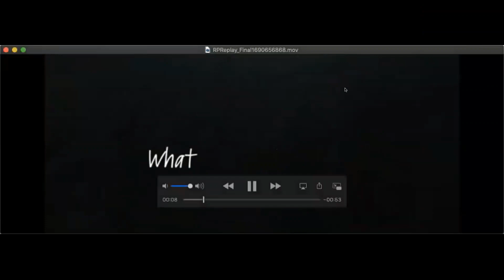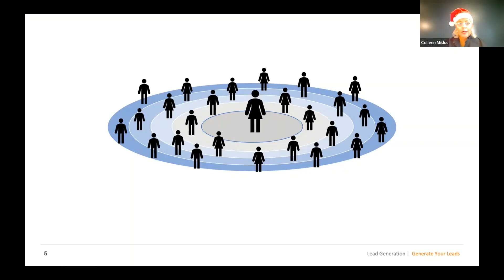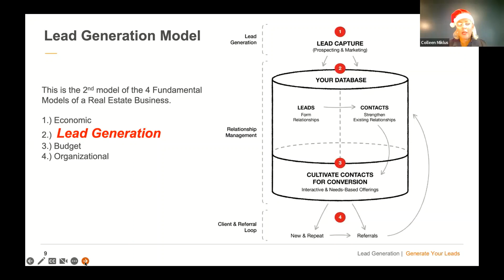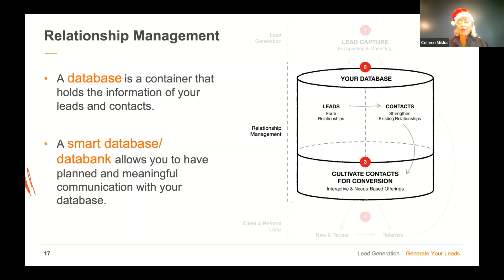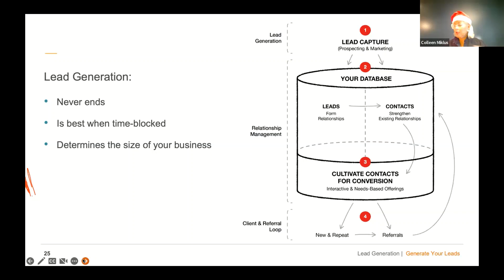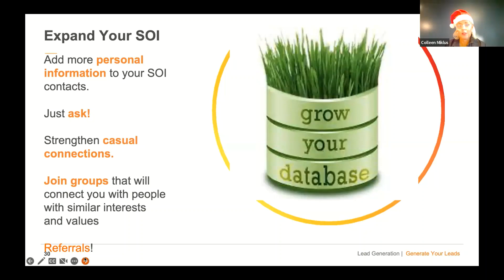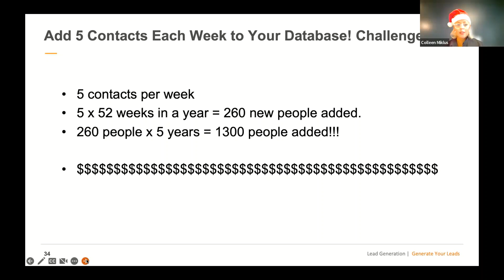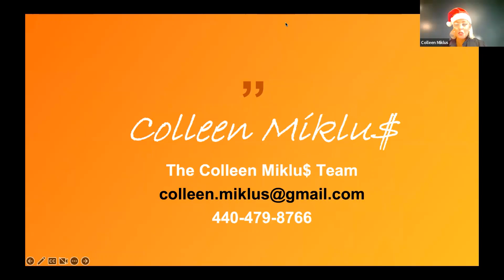Lead Generation w/ Colleen Miklus - Ignite 2023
Join us at 9:30 AM for our KICKOFF of IGNITE! Top Agent, Rainmaker, and Investor Partner Colleen Miklus will be leading a session on Lead Generation - including the lead generation model, working your sphere, expanding your SOI, and Lead Gen best practices!